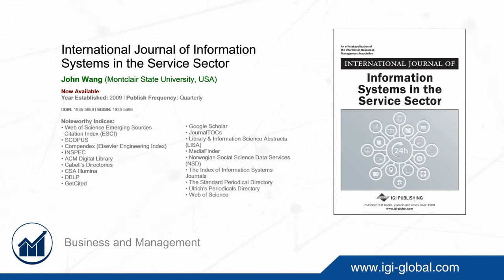International Journal of Information Systems in the Service Sector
John Wang (Montclair State University, USA)

Now Available
Year Established: 2009
Publish Frequency: Quarterly
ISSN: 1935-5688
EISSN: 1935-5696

Description:

The International Journal of Information Systems in the Service Sector (IJISSS) examines current, state-of-the-art research in the area of service sectors and their interactions, linkages, applications, and support using information systems. This fully refereed journal encompasses theoretical, analytical, and empirical research, as well as comprehensive reviews of relevant research, technical reports, book reviews, and case studies of effective applications in this area. The use of new theories, technologies, models, methods, techniques, and principles are emphasized.

Topics Covered:
• Business services
• Creative problem solving
• Customer value and customer relationship management
• Data warehousing and mining in services
• Decision-making under uncertainty
• Decision-support systems
• E-business in service industries
• Economic analysis and organizational behavior
• Forecasting, planning, scheduling, and control
• Green service and sustainability
• Hospitality and tourism information systems
• Information technology in services
• Knowledge Management
• Logistics network configuration
• Matching supply with demand
• Multiple-objective decision making
• Optimization of service systems
• Performance measures and quality control
• Public service management
• Revenue and risk management
• Self-service systems
• Service business models
• Service information systems
• Service practice, productivity, and innovation
• Service systems simulation
• Service-oriented architecture
• Service-oriented computing
• Solid or soft modeling and analysis
• Strategic information systems and strategic alliances
• Supplier relationship management
• System analysis of service industry
• Web services